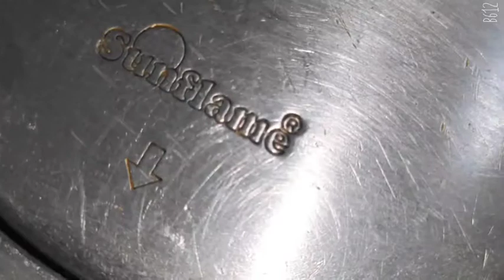✨इस रमजान इस धमाके दार मटर चाट को जरूर बनाए(Ramadan special)❣️ ठेले वाली मटर चाट Matar Chat Recipe ✨